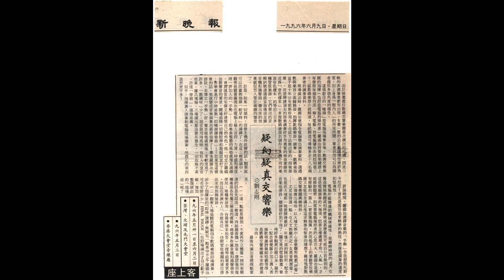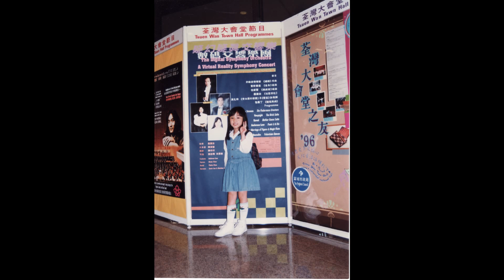Joe Hisaishi: "Howl's Moving Castle" THE DIGITAL SYMPHONY ORCHESTRA / AMBROSE LAW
THE DIGITAL SYMPHONY ORCHESTRA / AMBROSE LAW

Digitally reproduction of orchestral works by using a 11 inches SONY VAIO TR2 Notebook
Music Sequencer: FINALE ( Step Input Method )
Measures: 233 / Notes: 7,662 / Rests: 1,778 /
Expressions: 776 / Articulations: 3,448
128 midi channels / 128 mixer channels
One take all tracks
Wave direct burn to the harddisk